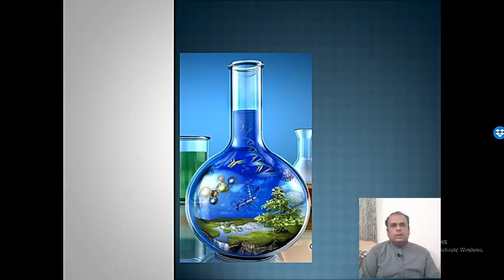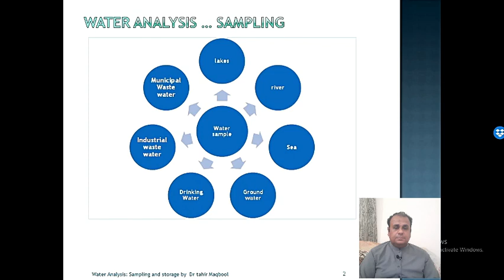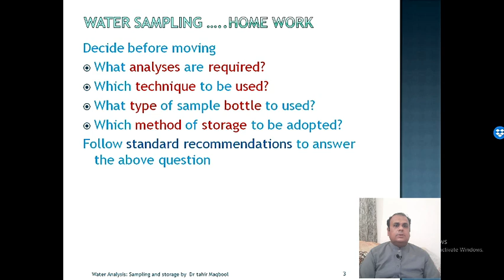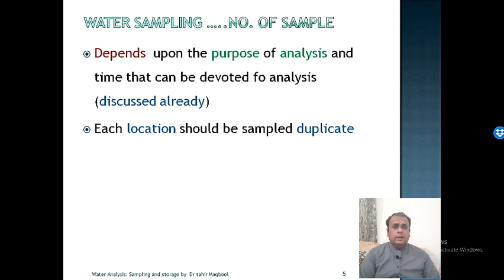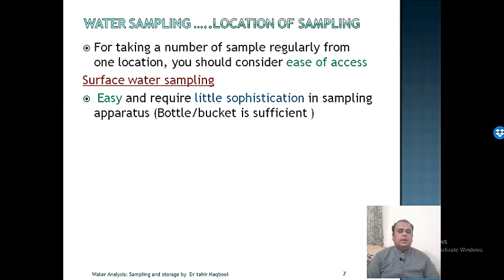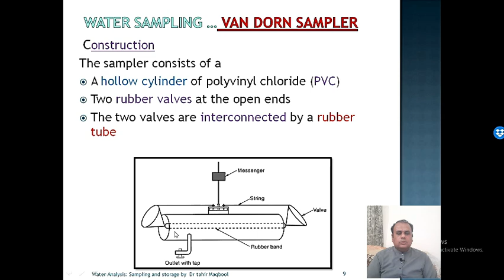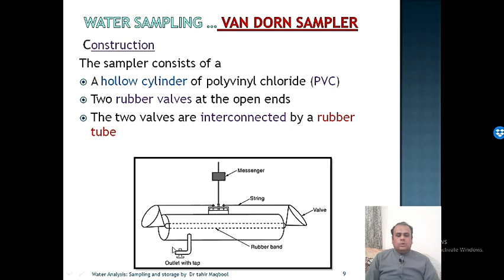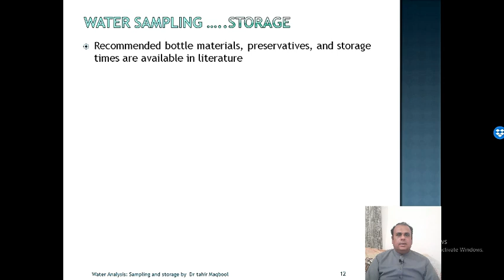Water Analysis: Sampling and Storage of the water sample # Van Dorn Water sampler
This lecture is related to the course of "Environmental Chemistry " being taught to the students of BS(H) Chemistry semester 6th at GCUF.

In this lecture major consideration regarding volume, number, location of water sampling has been explained.
More construction and working of the Van Dorn Sampler has also been discussed with the help of diagram